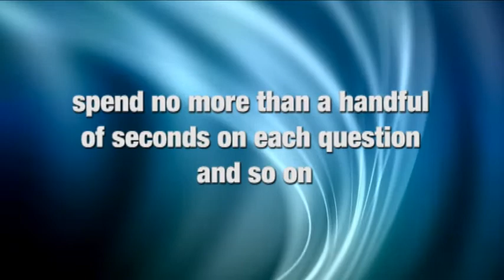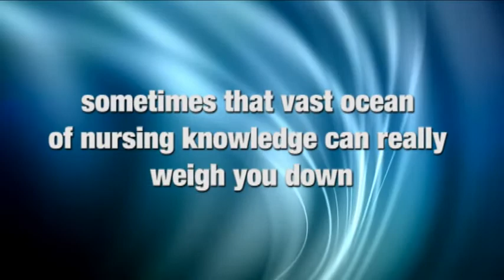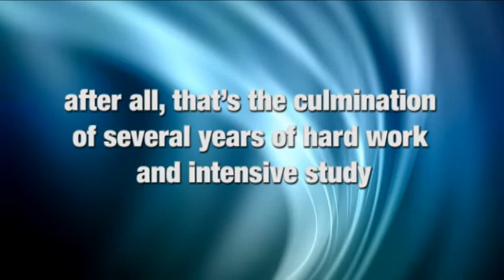NCLEX Questions: A Guaranteed Way To Answer Your RN Question Correctly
You need to maximum the limited time you have between now and your upcoming testing date if you want to pass, NCLEX RN questions by registered nurses who passed will help you save time and money over cookie cutter NCLEX practice tests and study materials.